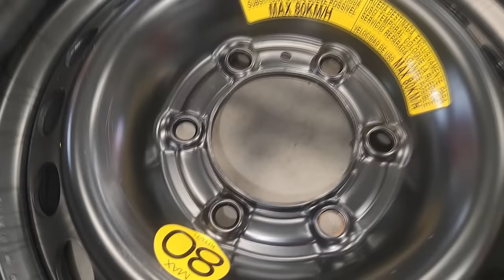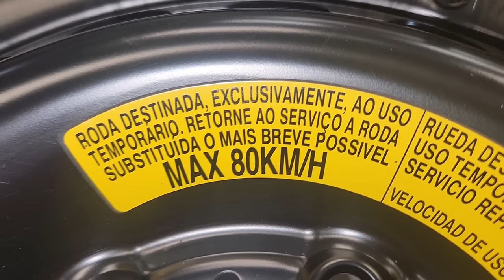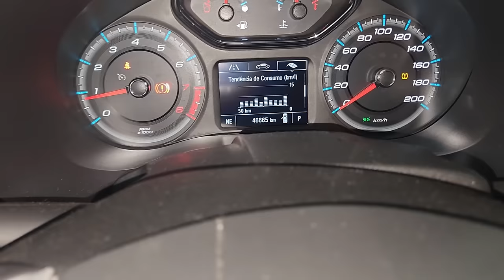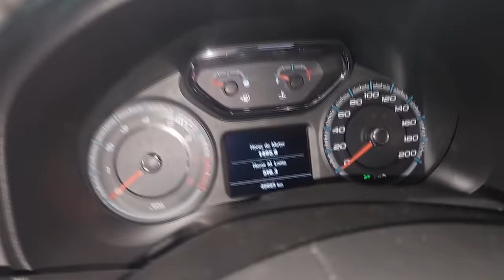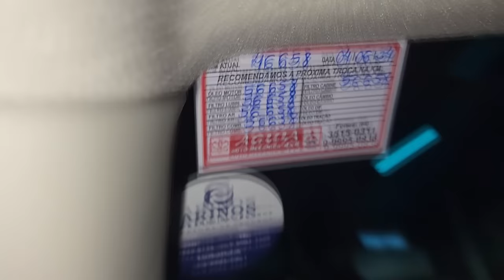EP. 1177 // INACREDITÁVEL: Cachorro Sabotador! Veja como uma mordida deixou esta S10 SEM FREIOS!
Cachorro Mordeu a mangueira do freio

"embreagem s10"
"melhor mecânica"
"mecânica chevrolet"
"melhor marca óleo s10 5w30"
"como balancear"
"review s10"
"sw4 s10"
"militec funciona"
"serviços toyota"
"oficina toyota"
"o que é hilux garbosa"
"mecânica toyota"
"manutenção toyota"
"restauração hilux"
"hilux antiga"
"diesel 4x4"
"como montar motor diesel"
"diesel 4x4"
"embreagem s10"
"melhor mecânica"